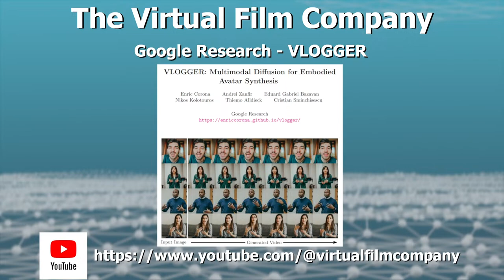The AI paper flood - Google SIMA , VLOGGER, X.ai Grok and hand tracking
Today, we pick out a few interesting new AI models from the huge flood of AI papers to discuss in our round table. We will also be looking at hand tracking in virtual space. Join the broadcast on Spatial.io and YouTube. We welcome your questions and comments during our discussion, so don't hesitate to engage with us!